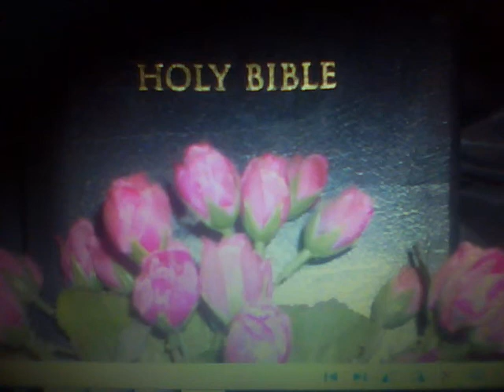A better way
To all who has passed on before us by wrong choices and self destructive paths Thank you LORD JESUS CHRIST for saving me FROM ME!